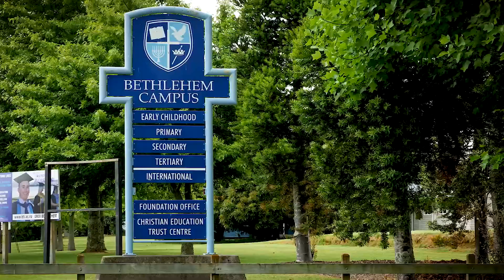426a Cambridge Road, Tauriko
Class among its class